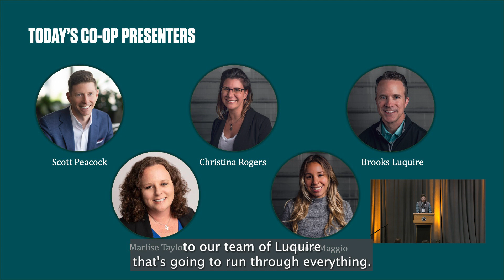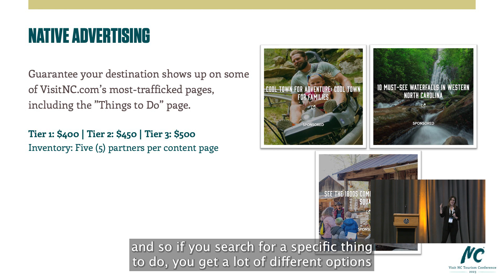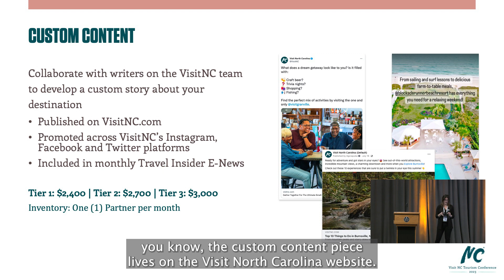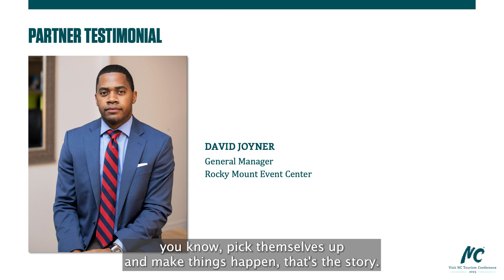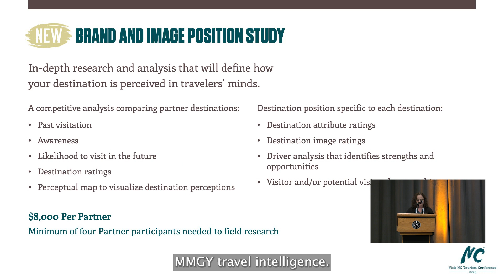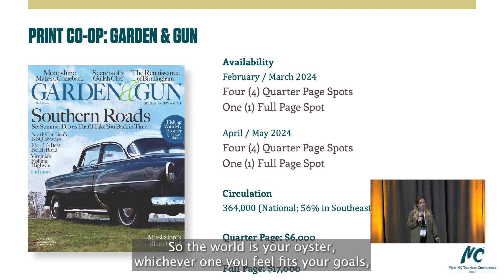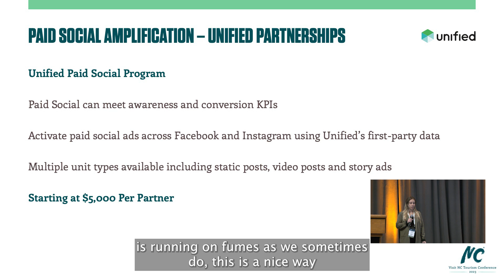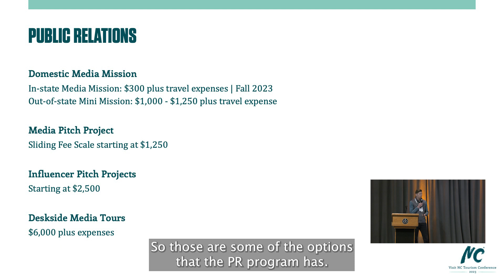VNC 2023-24 Partner Co-Op Program Overview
This video will walk you through the full slate of partner marketing co-op programs available in the 2023/2024 Visit North Carolina Partner Program. Note these programs are available to any DMO, attraction, lodging owner, outfitter or business owner of any kind in the state of North Carolina looking to attract more visitors. More information on these programs can be found